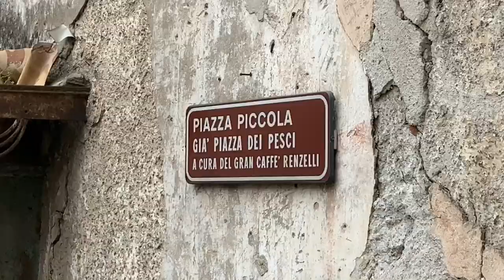Processione San Francesco di Paola a Cosenza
Rivivi le emozioni della processione in onore di San Francesco di Paola a Cosenza
Nel video sono ripresi i momenti che si sono susseguiti durante l’itinerario.
I fedeli portano per le strade della cità la statua di San Francesco di Paola, Patrono della Calabria e delle genti di mare, venerato in tutto il mondo e molto amato dai cosentini.
Durante la cerimonia c’è anche la Benedizione del Vescovo di Cosenza verso tutti i fedeli che si è svolta all’interno della Cattedrale di Cosenza.
Le immagini si riferiscono alla processione del 2 giugno 2019.
Riprese e montaggio a cura di Rinaldo Panucci.